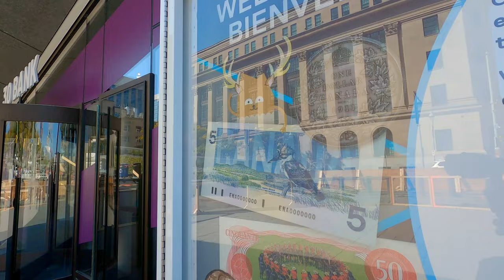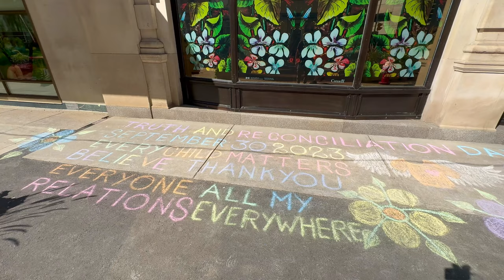OTTAWA CANADA Travel 🇨🇦 Canada Capital City | 4K Canada travel video vlog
Ottawa is the capital city of Canada. It stands on the south bank of the Ottawa River in the eastern portion of southern Ontario. As Canada capital Ottawa is the perfect place to experience some of the country’s best attractions, celebrations and flavors.
This video was filmed in October 2023. In this video your will show you major Ottawa downtown landmarks and sceneries including Canada parliament building, Wellington street, Ottawa River, Rideau canal, Fairmont hotel, the National War Memorial Ottawa changing of the guard, Queen st, Major's Hill Park, Ottawa tour bus,.

00:29 - Wellington St
00:47 - Rideau Canal
01:25 - National War Memorial Ottawa changing of the guard
02:40 - Ottawa street food
02:52 - Souvenir Shop
03:29 - Ottawa Sparks St
05:03 - National War Memorial Ottawa changing of the guard
05:35 - Ottawa Fairmont hotel
07:07 - Notre Dame Cathedral Basilica
07:27 - Ottawa Alexandra bridge
07:55 - Ottawa rive
08:08 - Canadian Parliament building
11:45 - Sparks St